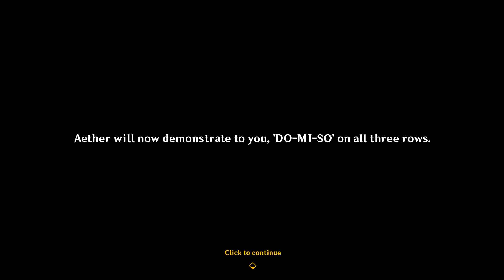Play Like a Pro: 'DO-MI-SO' on the Windsong Lyre | Genshin Impact Lesson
🎶 𝑨𝒃𝒐𝒖𝒕 𝒕𝒉𝒊𝒔 𝒗𝒊𝒅𝒆𝒐:
Join Lyre's Gathering as we explore the musical journey of the Windsong Lyre in Genshin Impact! Study and practice our 'DO-MI-SO' scale across the Sky, Nature, and Ocean rows with your fingertips~

Huge shoutout to AnthonyVA for bringing Aether to life with his immersive voice! Check out AnthonyVA's work on his channel for more immersive experiences.

Special appreciation to Tahir Moosani for the exceptional video editing that brought this tutorial to life! Explore Tahir's creative talents on his platform.

🌌𝑴𝒐𝒅𝒔 𝑭𝒆𝒂𝒕𝒖𝒓𝒆𝒅:
😎Modder: Zuku Uku - "Knight Of Flowers Aether"
A shoutout to the talented modders who developed the mods used in this video. Check out their work and show your support!

🎬𝑻𝒊𝒎𝒆𝒄𝒐𝒅𝒆𝒔:
0:00 - Welcome to Lyre's Gathering.
0:18 - Buy the Windsong Lyre from Majorie.
1:01 - DO-MI-SO scale.
2:04 - DO-MI-SO extra.
2:15 - Improv.
2:30 - Outro+Improv.